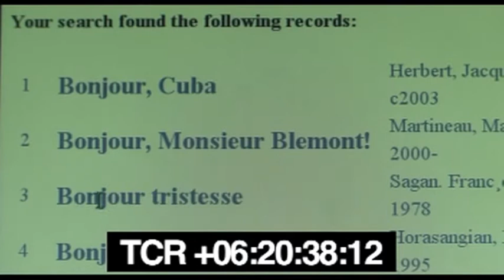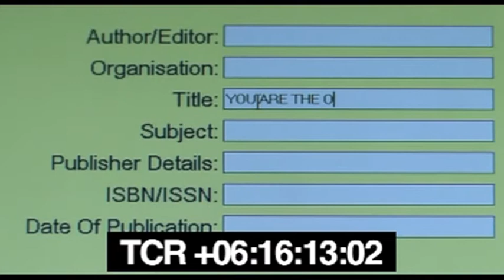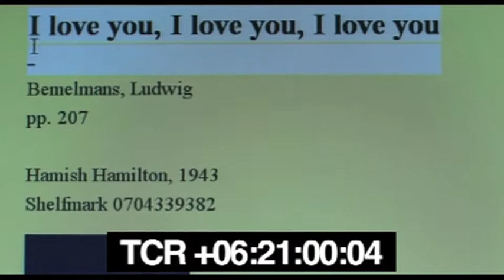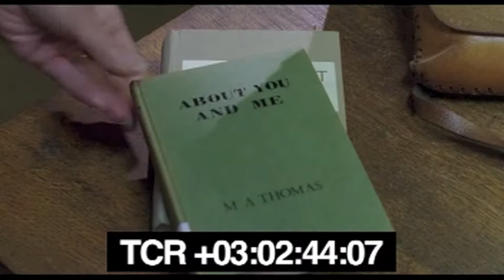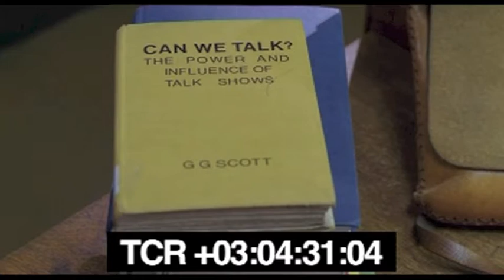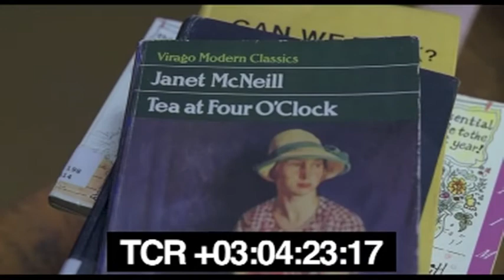Rare Books Music Score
Music Score by Marcos Fagundes.